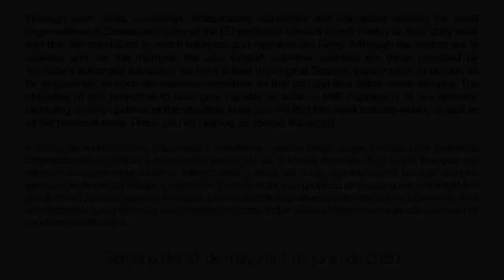Ens Movem - Semana del 31 de mayo al 7 de junio de 2020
Through short audio recordings, independent volunteers and volunteers working for small organizations in some sites of the EU’s external and internal borders report weekly on their daily work and the dire conditions in which refugees and migrants are living. The audios are in Spanish and subtitles are also provided in Serbo-Croatian and English.
The objective of this project is to help give visibility to what is (still) happening at our borders, providing weekly updates of the situation. Here you will find this week’s audio-video, as well as all the previous ones. Thank you for helping us spread the word!

A través de audios cortos, voluntarios y voluntarias independientes o que trabajan para pequeñas organizaciones en diversos puntos de las fronteras internas y externas de la Unión Europea nos informan semanalmente sobre su trabajo diario y sobre las duras condiciones en las que viven las personas en busca de refugio y migrantes.
El objetivo de este proyecto es ayudar a dar visibilidad a lo que (todavía) pasa en nuestras fronteras, a través de actualizaciones semanales sobre la situación. Aquí encontrarás el audio-vídeo de esta semana, así como todos los que hemos ido colgando. ¡Gracias por ayudarnos a difundirlo!

A través d’àudios curts, voluntaris i voluntàries independents o que treballen per petites organitzacions en alguns llocs de les fronteres internes i externes de la Unió Europea ens informen setmanalment sobre les seves tasques i sobre les dures condicions en què viuen les persones en cerca de refugi i migrants.
L’objectiu d’aquest projecte és ajudar a donar visibilitat al que (encara) passa en tots aquests llocs, a través d’actualitzacions setmanals sobre la situació. Aquí trobaràs el vídeo d’aquesta setmana, i també tots els anteriors.Gràcies per ajudar-nos a difondre’l!

-Julia Ortiz, voluntaria de WISH (Womans in Solidarity House) - desde Lesbos, Grecia.

- José Vicente Carro, voluntario de No Name Kitchen  - desde Patras, Grecia.

-Alba Díez, voluntaria de No Name Kitchen - desde Salónica, Grecia.

-Ricardo Fernández, voluntario de No Name Kitchen - de Velika Kladusa, Bosnia y Herzegovina